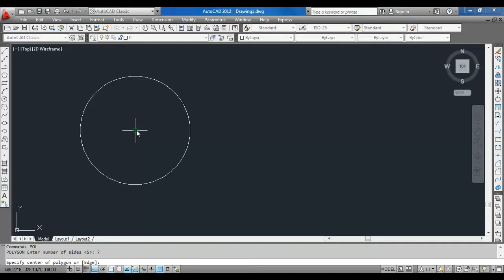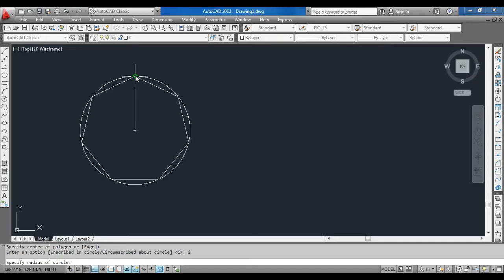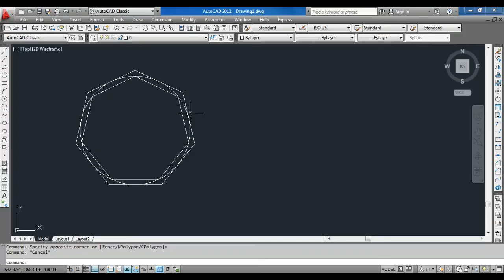How to Draw Polygon in AutoCAD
This video explains how to draw polygon in AutoCAD. A polygon may be inscribed in a circle or circumscribed a circle. I have given how to use POLYGON  command in detail.